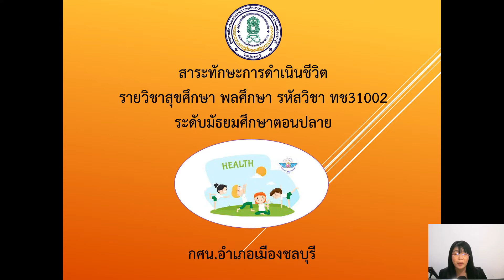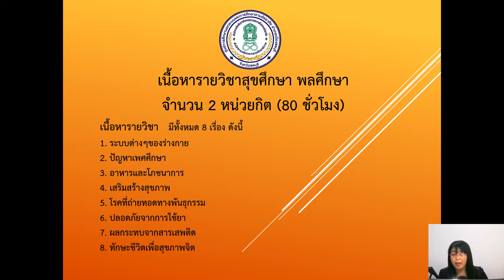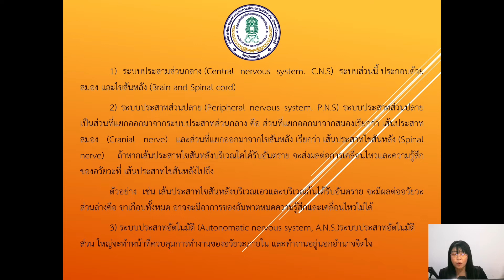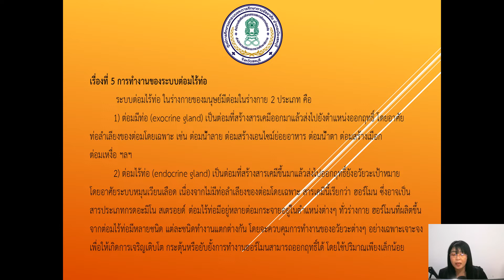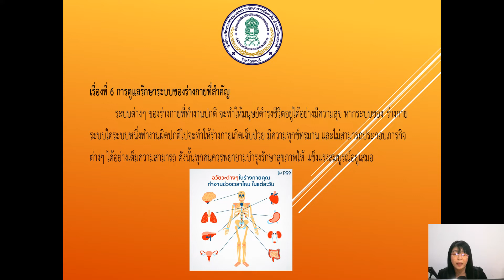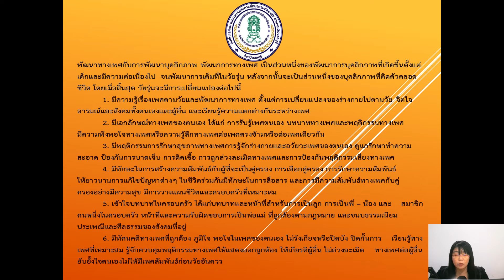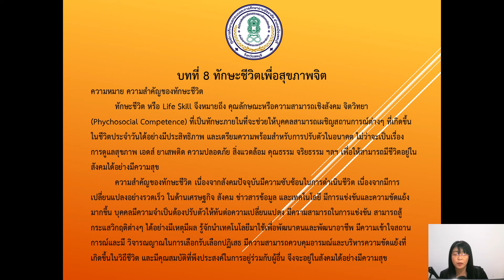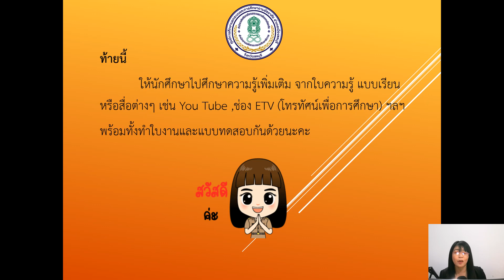EP : 1 วิชาสุขศึกษา พลศึกษา ทช31002 ระดับมัธยมศึกษาตอนปลาย